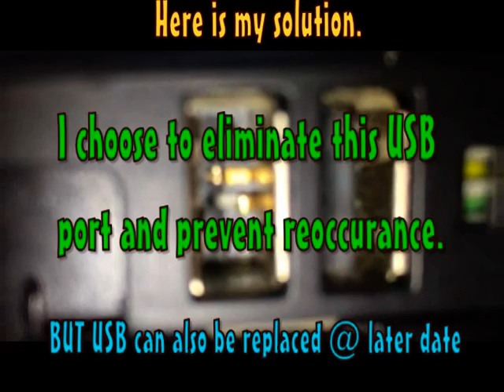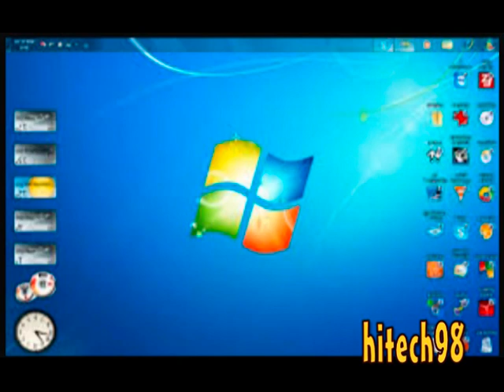FiX | Lenovo T400 /T500 Laptop won't boot past Thinkpad logo screen solved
Had this happen to me today. If your T400 or T500 won't boot pass the Thinkpad / Intel logo screen when powered on, it hangs at this screen indefinitely, won't let you enter the BIOS or do anything. This quick and easy fix may be for you!